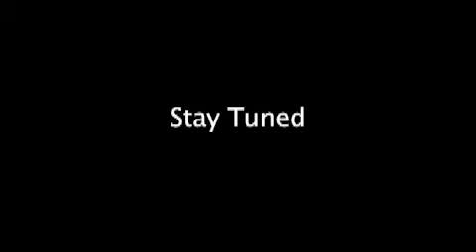grey valley preview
new series of short black and white films by Trevor Martin, Grey valley explores regular situations and issues of life.. with a dead sick twist. coming soon to this channel.